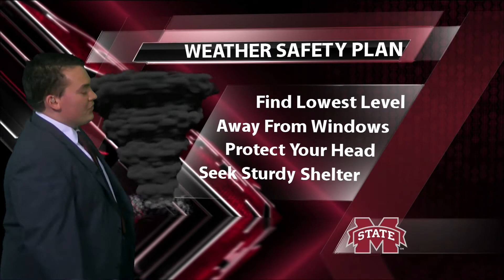Severe Weather Mississippi State University, Tuesday, February 2, 2016, Take 1